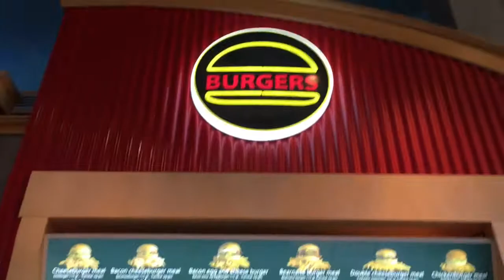Day 1 In Iceland